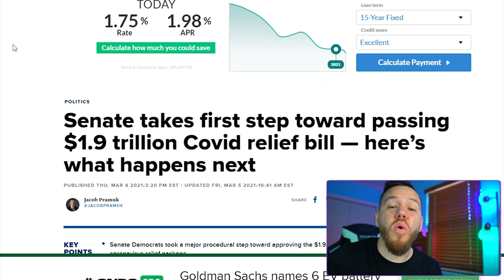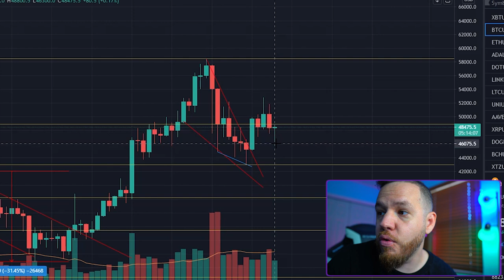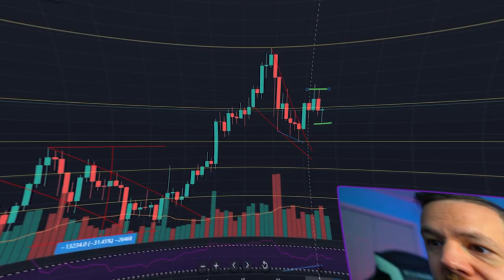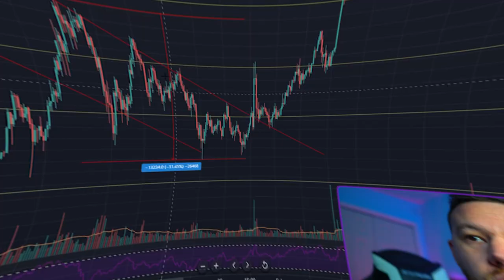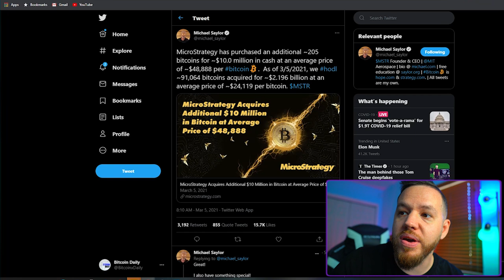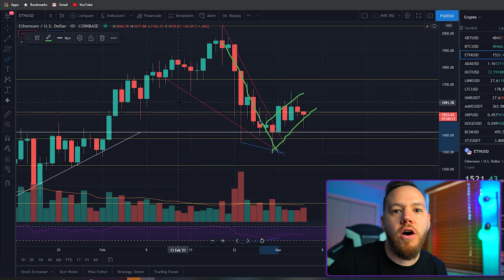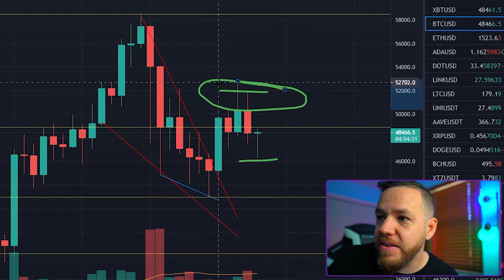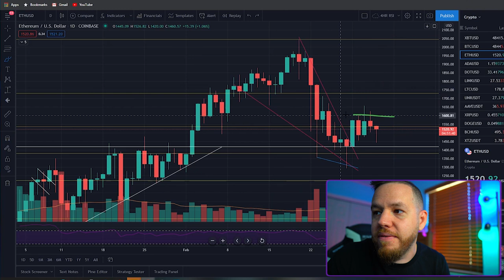Bitcoin & Ethereum Price Analysis | $75k Incoming?!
In this video, we do a recap on this week in trading. We cover the trade set ups we gave you guys on Monday. We then cover the analysis for both bitcoin and ethereum and what we can expect next. THEN we cover some trade set ups for the weekend of course :)